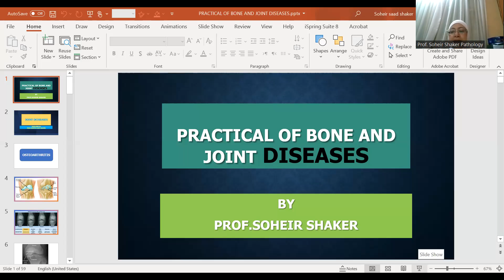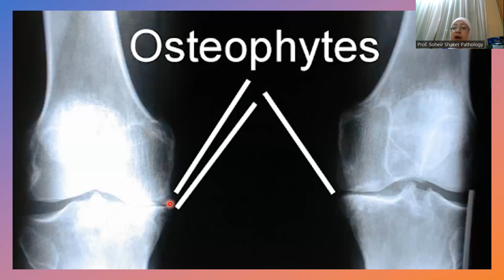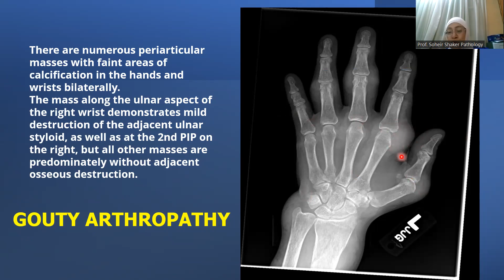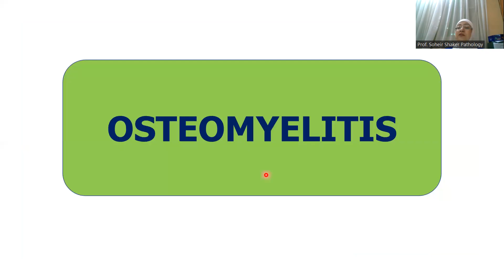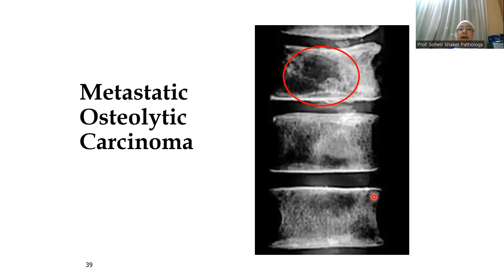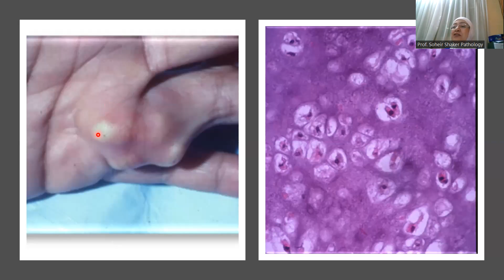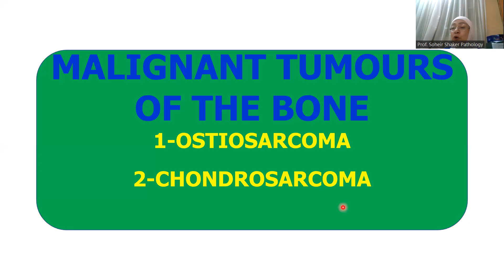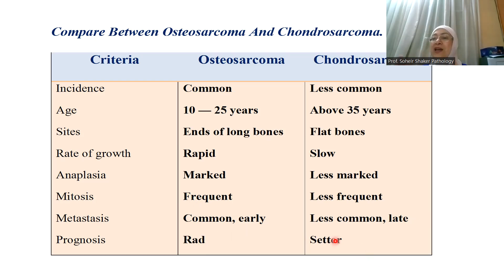Practical Bone For Physical therapy